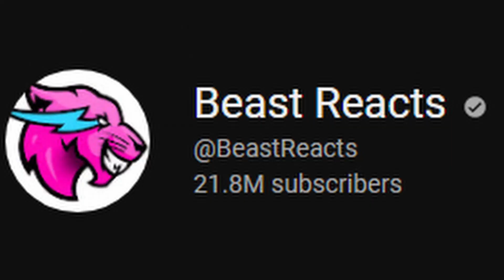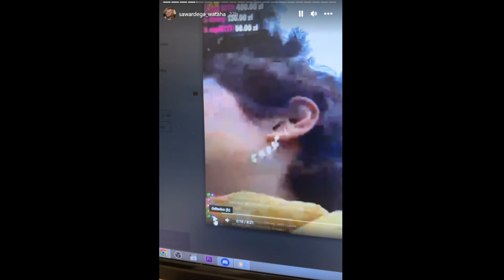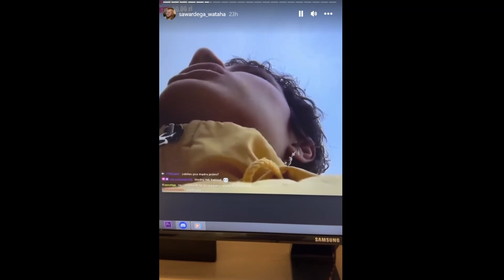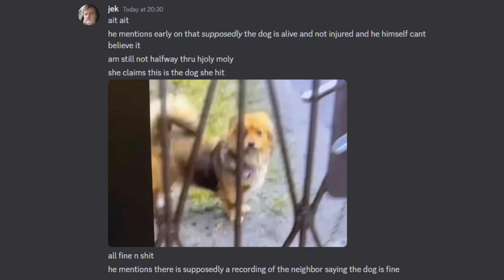Twitch Streamer Gets Banned Live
There is a somewhat happy ending to the video Cr1tikal covered

Podcast: @TBHpodcast  ​